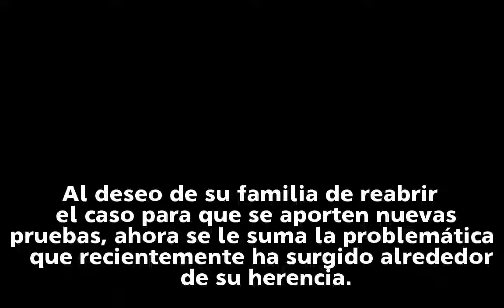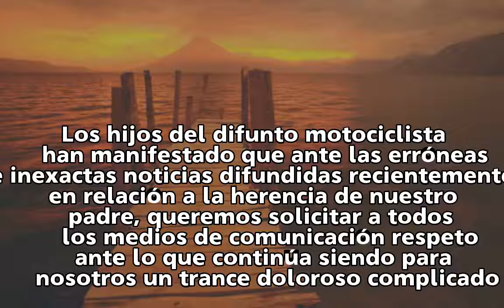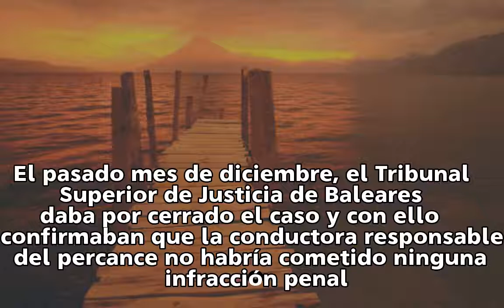Los hijos de Ángel Nieto, sobre la herencia: "Las noticias difundidas son erróneas e inexactas"